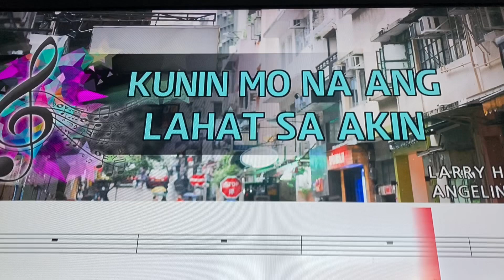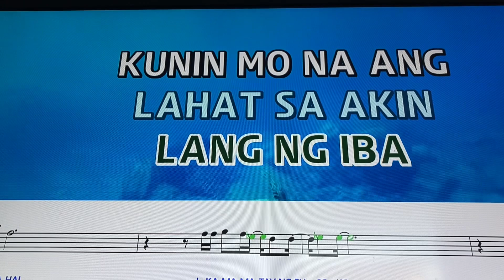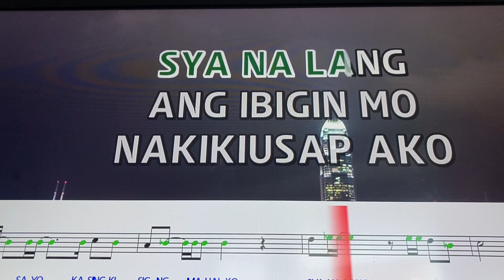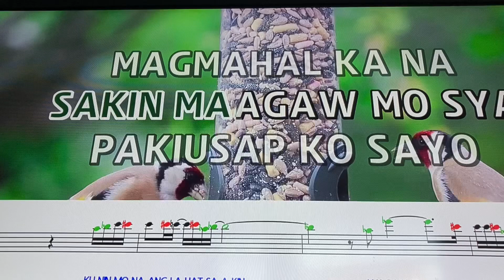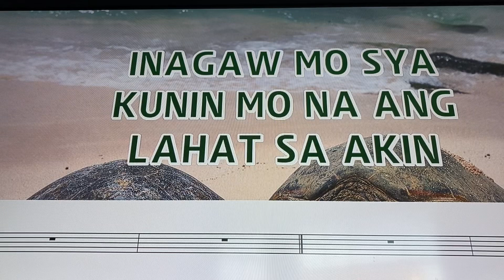KUNIN MO NA ANG LAHAT SA AKIN / Boholana Canadian Mommy (cover)